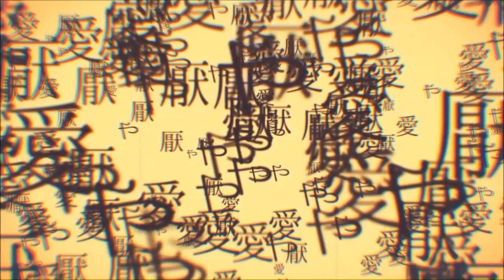【 松田っぽいよ】 MKDR / 妄想感傷代償連盟 【UTAUカバー】 +UST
HI GUYS! It's been a while ; x ; I'm so sorry, I've been very busy lately
yay! reuploaded without the audio glitches~ ahhhh
Song: Deco*27
Arranged with emon(Tes.)
Video: 檀上大空
UST n toonin: me

Special thanks to kimchi-tan ilysm bb